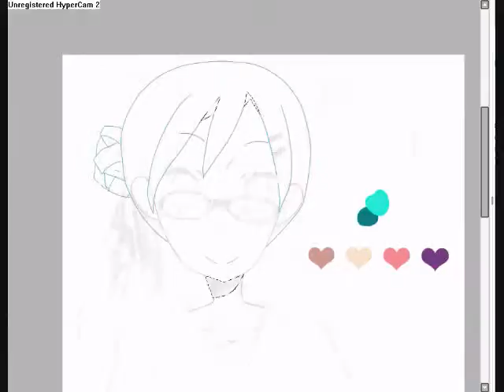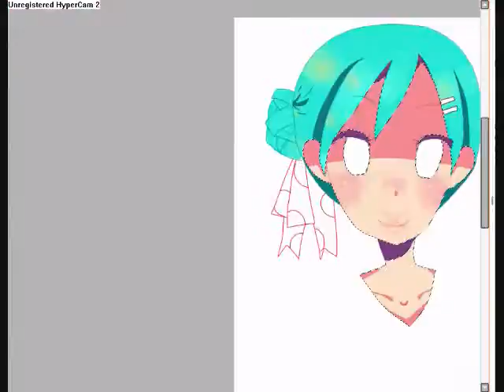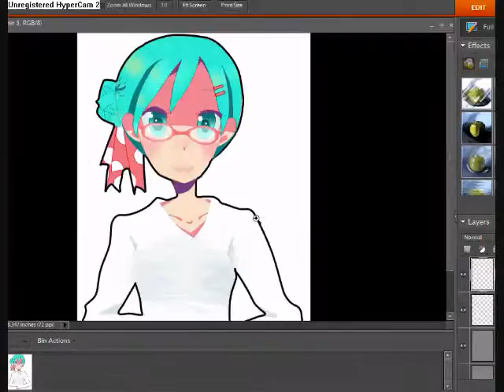Tutorial1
My OC Britt.

PROGRAM USED: Sai / photoshop
SONG: Swing Tree by discovery